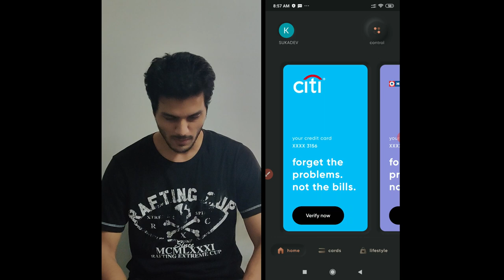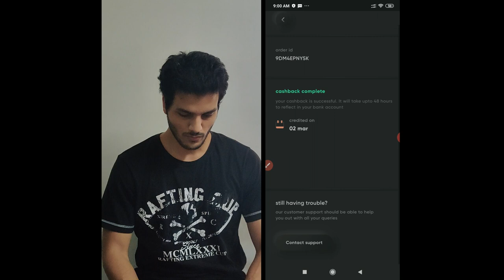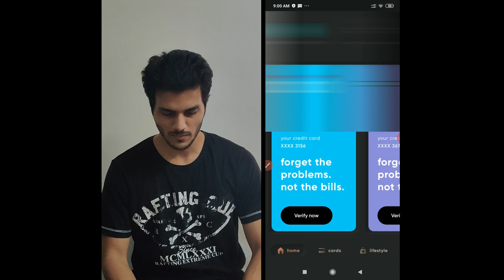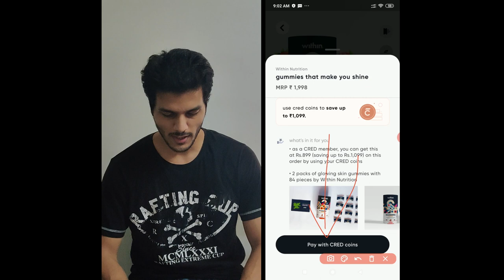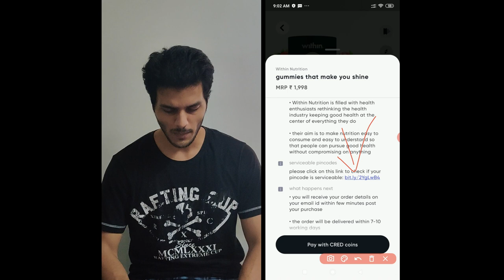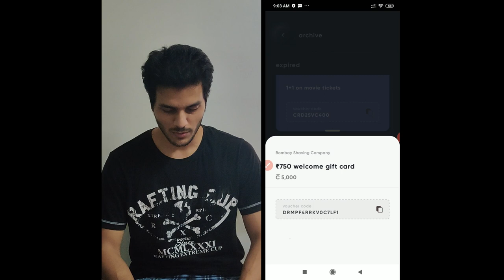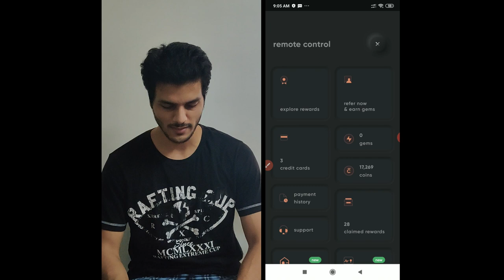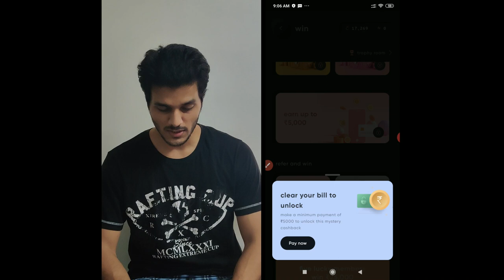Credit Card Bill Payment CASHBACK Offers | Cred App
cred app

0:00 | introduction
0:27 | what we will see in this video
0:46 | Let's begin
0:56 | Proof of Rs1000 Cashback(1st)
3:09 | About Cred Coins(it's use & how to earn it)
7:26 | Kill the BILL for Cashback

*CITI CREDIT CARD: Apply through my link for a Citi card to get amazing benefits

*AMERICAN EXPRESS CARD: Apply for American Express's Membership Rewards Credit Card - World's Best Rewards Credit Card and Earn rewards on all purchases!
It takes only 5 mins to apply, Click on the link below and apply now!

*SBI SIMPLY CLICK CC: Apply for SBI's Simply Click Credit Card and Earn upto 10x SBI Rewards on all online purchases!

*SBI SIMPLY SAVE CC: Apply for SBI's Simply Save Credit Card and Earn SBI Rewards on all offline purchases!

*CRED: Hi! I am sending you Rs. 1000 towards your credit card bill this month. Sign up on CRED using this link and claim up to Rs. 1000 and other rewards when you make your first payment. Hurry, this link expires in 48 hours.

GEARS USED
1.Green Screen
2.Tripod Stand
4.Mobile Gadget

 5. telegram: I am here for the benefit of everyone

8. phonepe: Hey, PhonePe has made payments from home easy for me. You should try it too. It’s instant & 100% Safe. You can send money, recharge, pay all your bills & do much more without stepping out.

9.

11. magicpin: Get ₹ 100 instantly on downloading the magicpin app! It helps you to discover incredible offers on restaurants, beauty & fashion outlets around you! No kidding, I've already saved Rs.

16. 1mg: Save on medical expenses like me! Sign up on 1mg app with my code JGCT40 and get Rs 50 1mgCash.

17. airtel thanks: Hey friend, sign-up on the Airtel Thanks app & earn recharge coupons worth Rs 100. Explore the app now!

18. amazon upi: Hey! You can now use Amazon for money transfer, scan QR, bills and shopping.

21. ola: Join me on Ola! You'll get ₹50 off when you sign up using my code: 0W543AU.

22. rapido: Hey, I found a traffic hack! Don't waste time in traffic anymore,take Rapido Bike Taxi!

23. uber: I'm giving you a free ride on the Uber app (up to ₹25). To accept, use code 'shobhanp38ue' to sign up. Enjoy! Details

24. google rewards: Get paid for answering short surveys.